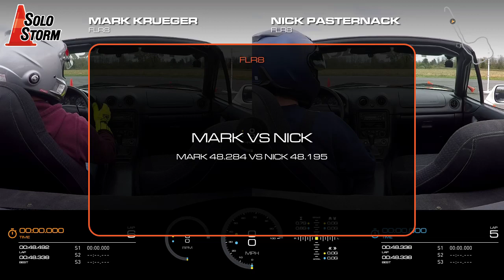Mark vs Nick - Side by Side at FLR8 - Top 2 Overall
Nick finished 1st and Mark was 2nd overall at FLR8 at Seneca Army Depot. Nick's time was 48.195 and Mark's was 48.284.